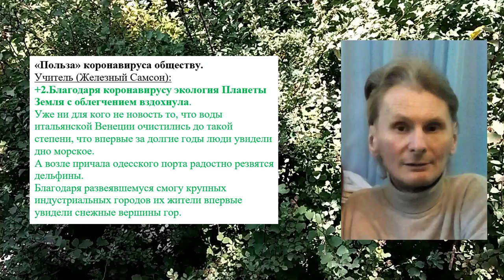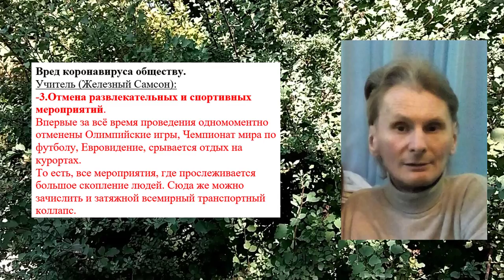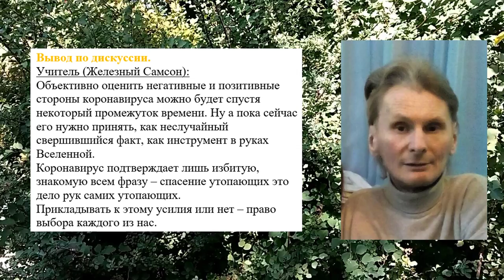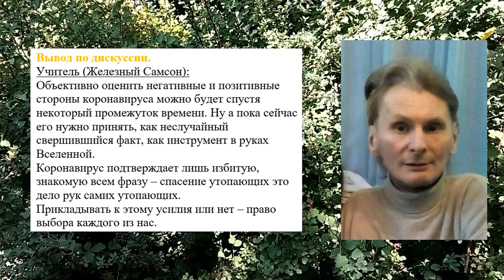171 ДИСКУССИЯ Пользу или вред несёт коронавирус обществу 16.05.20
Кихот и Учитель (Железный Самсон) рассмотрели вопрос: Коронавирус - польза или вред обществу?

Смотрите нашу дискуссию, размышляйте и делайте свой рассудительный вывод.